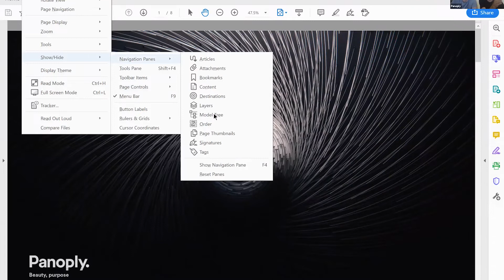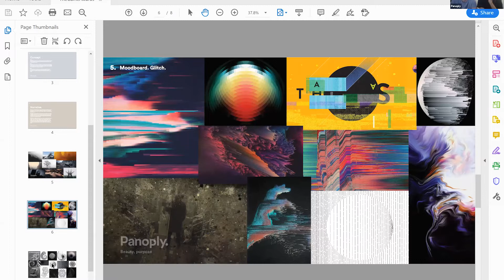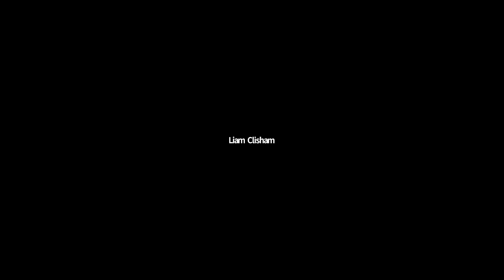Mark Lindner & Simon Holmedal from Panoply // Monday Meeting - December 16, 2019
This Monday Meeting episode features an in-depth conversation with guests Mark Lindner and Simon Holmedal from Panoply. The conversation provides a window into the intricacies of motion design, focusing on the creative and technical processes behind successful projects.

Mark and Simon share the origin story of their studio, Panoply, detailing their transition from freelancing to establishing a creative studio that balances high-end production capabilities with a strong design focus. They discuss the challenges and milestones of growing a studio, including the selection of projects that align with their creative vision and the importance of maintaining a distinct studio identity separate from their reputations as freelancers.

The conversation dives into specific projects, such as their work for the Game Awards, illustrating their approach to managing tight timelines, conceptual development, and the use of technology to bring creative concepts to life. They highlight their preference for working with a modular workflow, allowing for flexibility and innovation within a structured framework.

Mark and Simon also touch on the technical aspects of their work, including their use of Linux, hardware setups, and the advantages of using render passes in compositing to achieve the desired aesthetic quality. They underscore the importance of collaboration, both within their team and with clients, to ensure that projects are both creatively fulfilling and meet client expectations.

The episode offers valuable insights into the motion design industry, from the perspective of studio founders who have navigated the challenges of establishing and growing a creative business. It provides listeners with a comprehensive understanding of the creative process, the dynamics of studio operations, and the technical considerations involved in motion design projects.